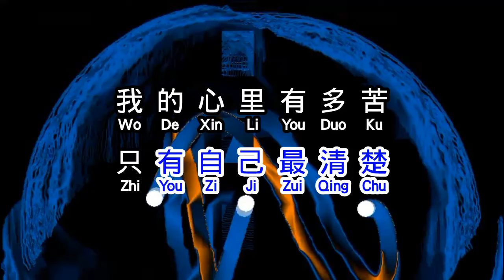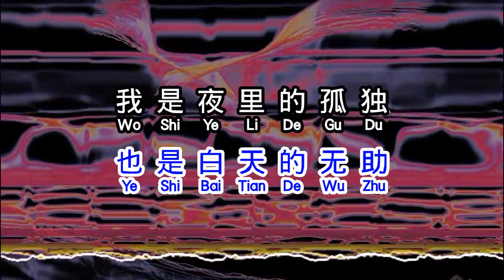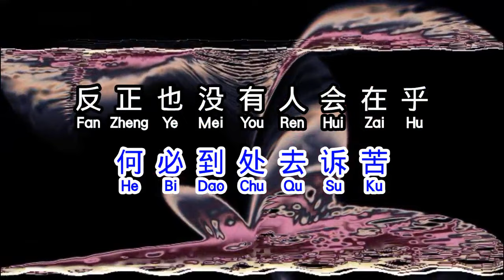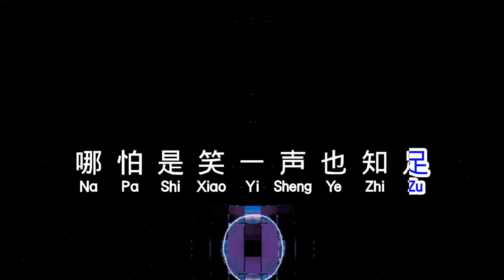向思悦 《 我是夜里的孤独 》 wo shi ye li de gu du